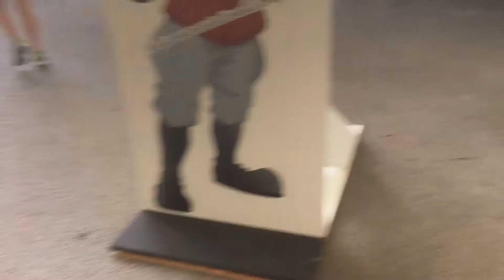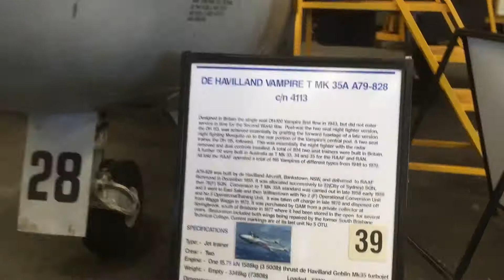Queensland air museum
I went to the Queensland air museum in Queensland Australia.

Sorry for the shaky footage